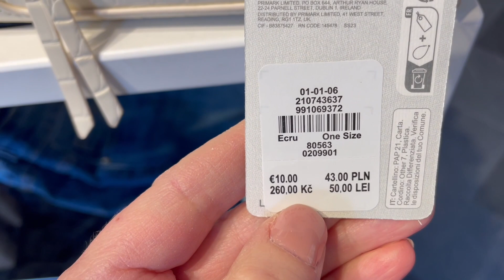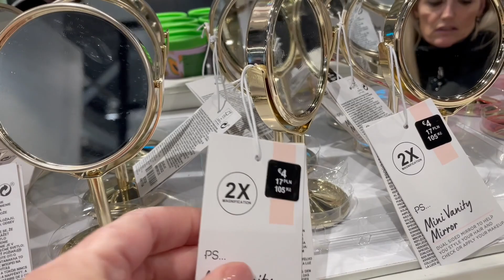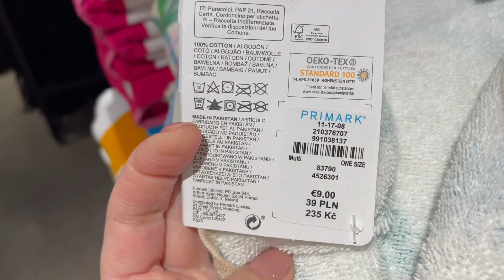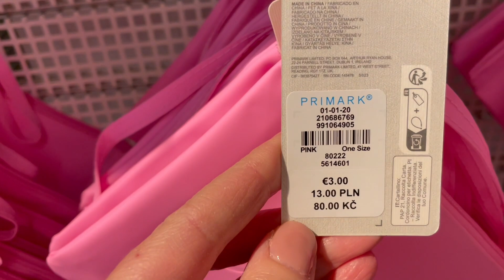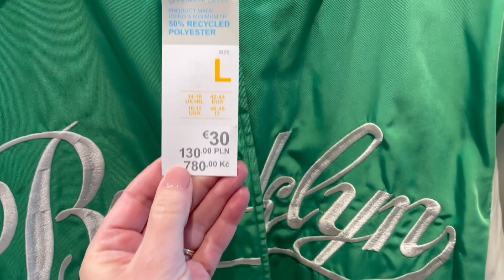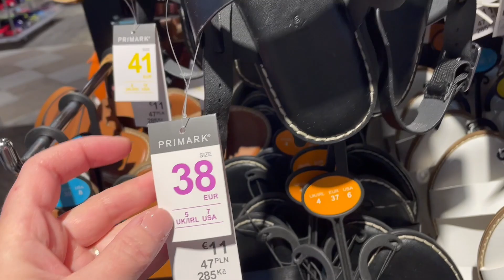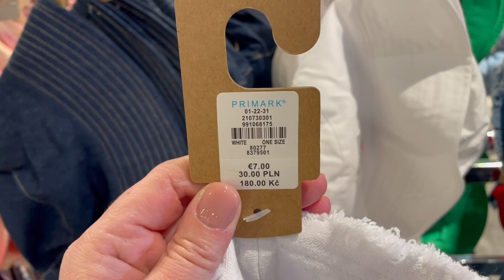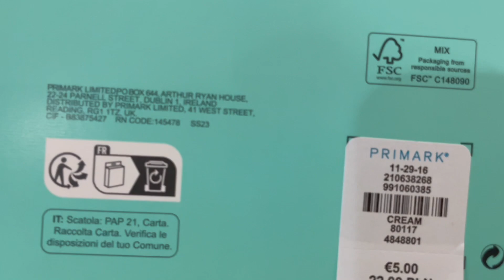Primark shoplog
Hallo allemaal, leuk dat je op deze video hebt geklikt. Ik neem jullie mee naar de Primark in Amsterdam. Deze is een stuk groter dan waar ik normaal kom. Ze hebben hier dan ook veel meer. kijken jullie gezellig mee?

Abonneer op mijn kanaal als je dat nog niet gedaan hebt, graag even een duimpje omhoog als je de video leuk vond en als je dan ook nog een leuke reactie achterlaat ben ik je heel dankbaar!